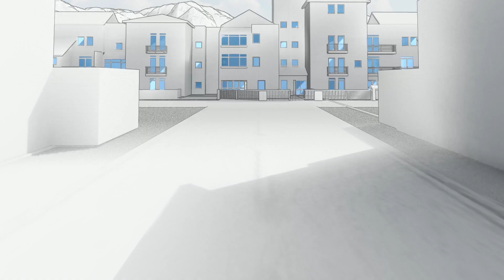හිතේ තියෙන වාහනේ ගන්න හතර අතේ ගිය කාලේ ඉවරයි.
හිතේ තියෙන වාහනේ ගන්න හතර අතේ ගිය කාලේ ඉවරයි. අඩුම වාරිකයට හොඳම ලීසිං පහසුකම් දැන් ඇසට්ලයින් ෆිනෑන්ස් වෙතින්.